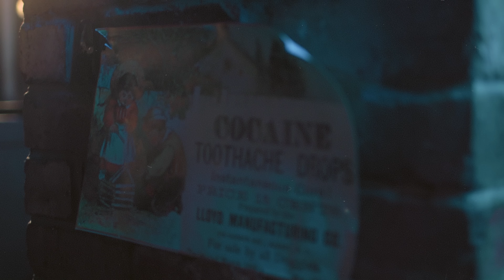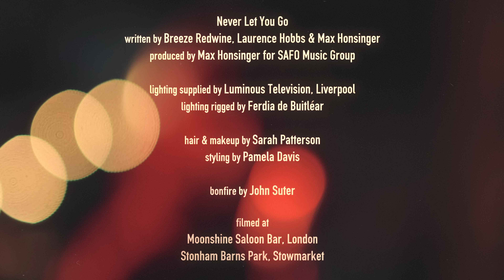Breeze Redwine - Never Let You Go (Official Music Video)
Download & Stream

Managed by:

Alan Forward at

Filmed & Directed :

Sketch Benjamin